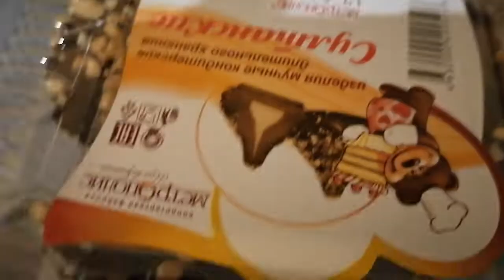Кг гречки на случай...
Можно ли спасти себя от хотя бы временных ограничений в питании?
Зачем? Почему такой вопрос?

Мы сейчас живем, как на фронте. Ситуация меняется ежечасно, и варианты выживания тоже...
Я пока (на всякий случай ) решила прикупить немного долгоиграющих продуктов:
Сходила в ближайший Магнит и купила :
2 кг гречки, 2 кг муки, 2 кг риса, 1 л растилки, и немного вкусностей...
Еле дотащилась до дома с таким грузом (обычно я стараюсь затариваться максимум, на 2-3 кг) .

Очень надеюсь, что эти килограммы круп мне не пригодятся.
Но чем Черт не шутит...